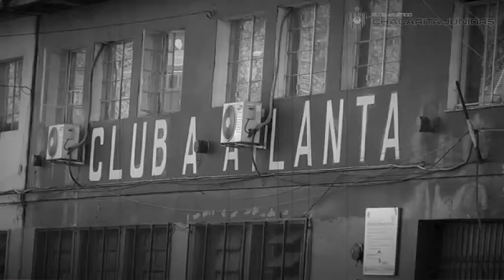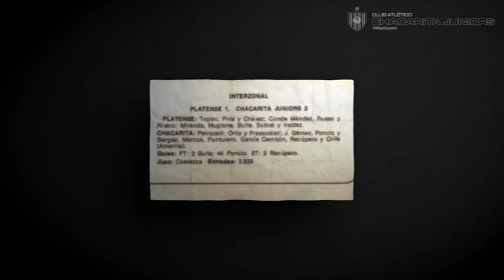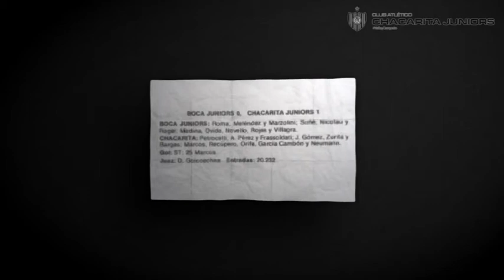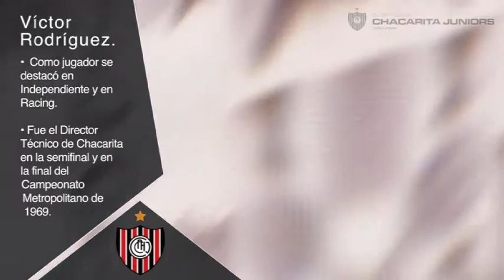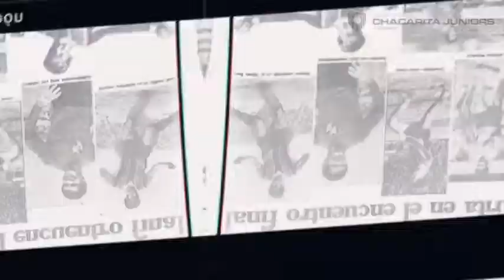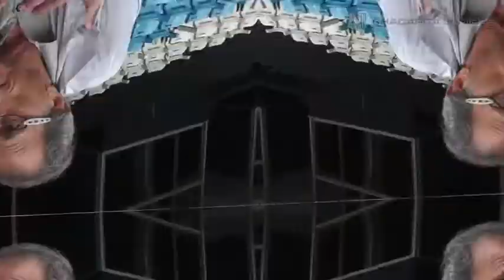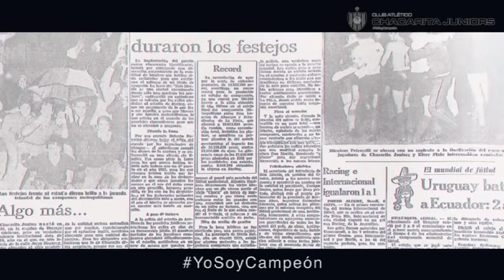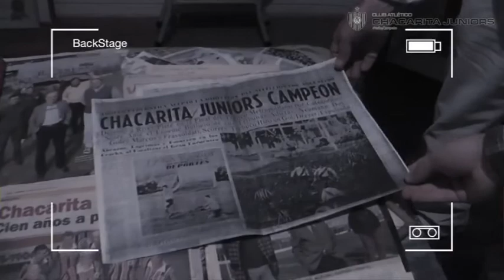A 50 Años de Chaca Campeón 1969